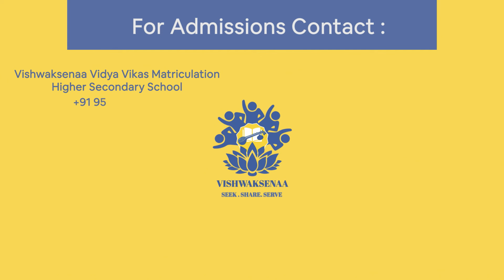'Breaking News' Our Educational Coach is accredited to STEM.Org, USA.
Vishwaksenaa Educational Institutions, Thiruvallur, Tamilnadu.